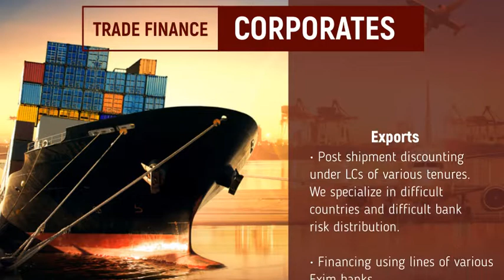Trade Finance for Corporates by Adam Smith Associates Pvt. Ltd.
We provide range of Trade Finance services for corporate clients:

+ Inland Trade Finance
+ Import Trade
+ Exports
+ Other Trade Related Services
+ Commodities / Warehouse Financing
+ Devising Risk Mitigation Strategies

And more...